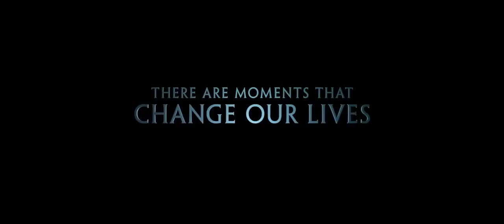The Finest Hours (2016) Trailer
Directed by Craig Gillespie and starring Ben Foster, Chris Pine, Holliday Grainger and Kyle Gallner. The Coast Guard makes a daring rescue attempt off the coast of Cape Cod after a pair of oil tankers are destroyed during a blizzard in 1952.